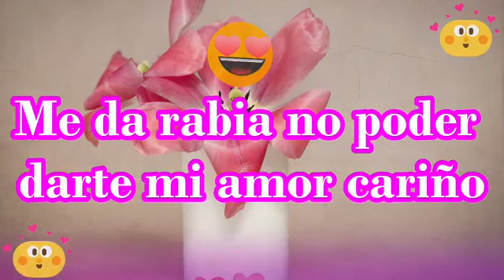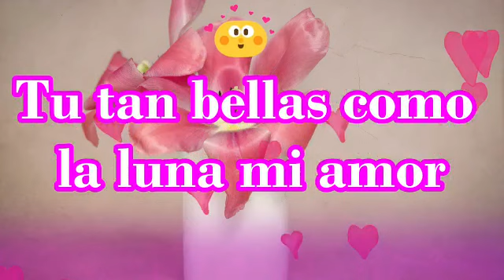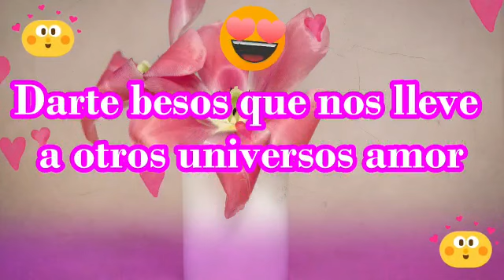Eres la luz que ilumina mis dias amor mensaje de amor para dedicar